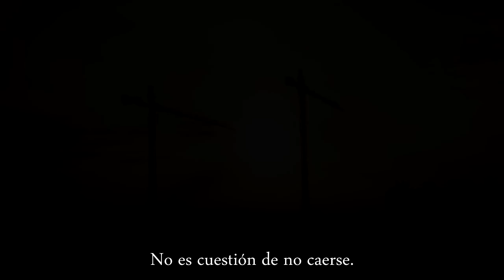Pain is temporary.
Pain is temporary || El dolor es temporal

Con este vídeo quiero demostrar que no todo se hace a la primera, que siempre hay un esfuerzo de unos minutos, de dias, meses, años. Nunca te puedes quedar estancado, siempre puede haber mejoría por mucho que haya días que nos salga mal todo, en el fondo, eso también es progresar, si sale mal, por algo será y ese algo habrá que modificarlo para que salga mejor. Ya sea en el parkour o en cualquier deporte o incluso en la vida cotidiana, siempre salen las cosas mal, y es lo más normal del mundo, pero lo último que hay que hacer es rendirse, si quieres algo, ve a por ello. El dolor es temporal, pero la satisfacción de conseguir algo despues de tanto esfuerzo, es enorme.

Xcess - 4Times Family

Ask.fm|| ask.fm/Edubboyxs
Faccebook|| Edu Xcess

-XCESS-